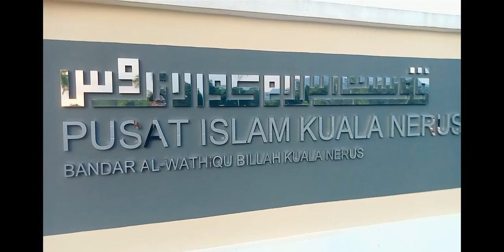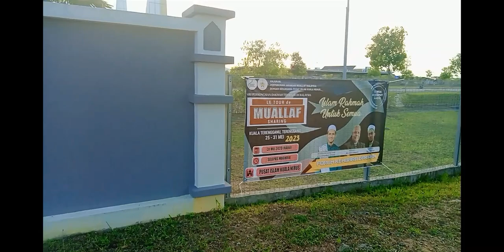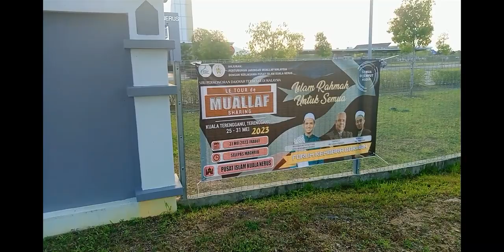May 24, 2023 Walk Anti-Clockwise Around Islamic Centre Bandar Baru Kuala Nerus 👇 🌇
Saree Outfit is not allowed to enter Islamic Centre
Thank you to all viewers all around the 🌍 except viewers in Russia
Thanks to all Russian who could view this video as well from other parts of the world 🌍 😘